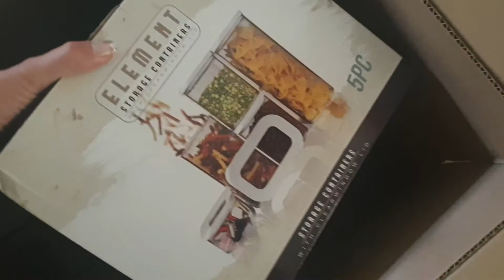Box for sorting 📦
How exciting it was opening a very big box full of goodies to sort out the pantry.